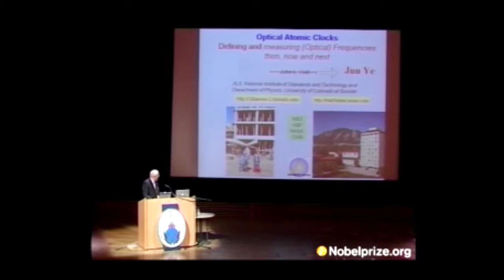CU-Boulder and JILA: the people behind Nobel Prize winning science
What does it take to win a Nobel Prize? It turns out that a sense of humor helps. Meet some of the extraordinary scientists behind one of the University of Colorado Boulder's renowned joint institutes, JILA.